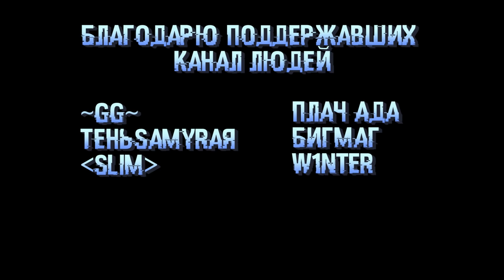Гайд на Фанни! Геймплей ТОП 2 МИРА!!! Mobile Legends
По туристическим вопросам!